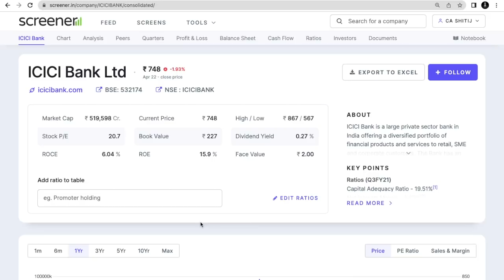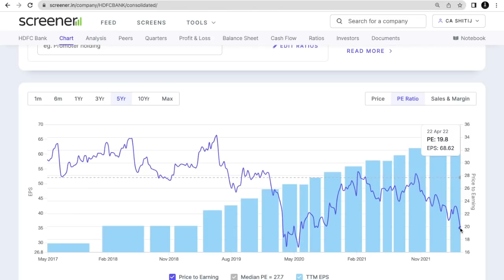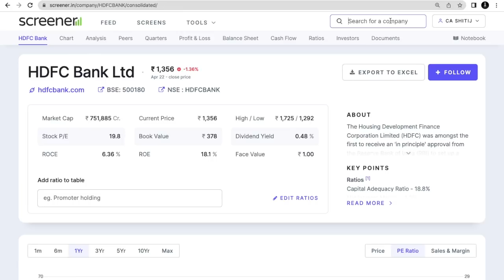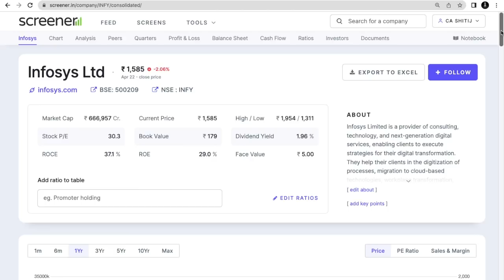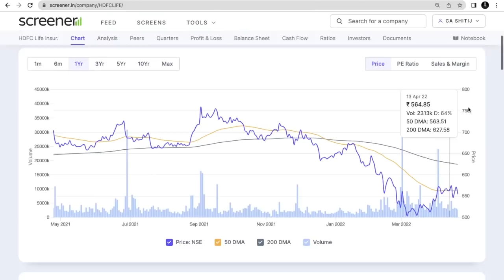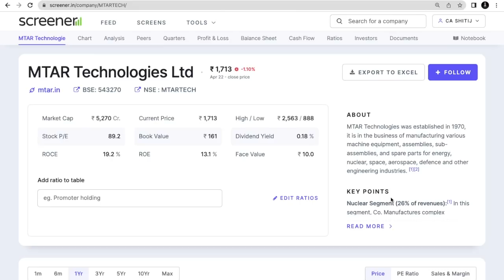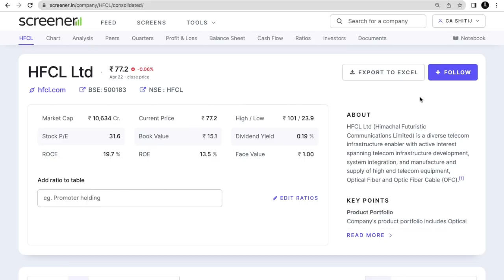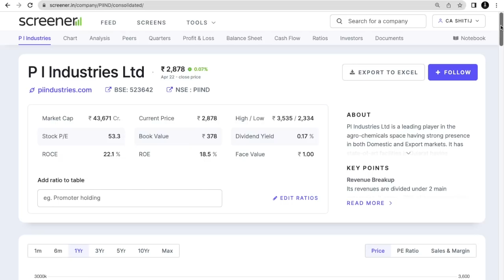Buying the Dip | Best Shares to invest in this market correction | Best Stocks for Long term 2022